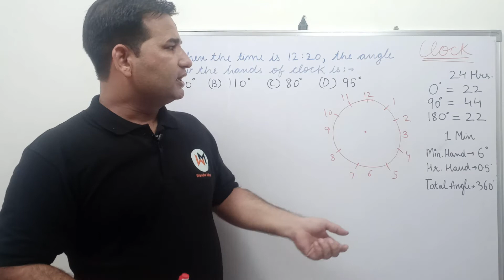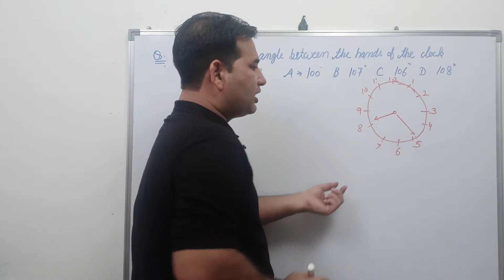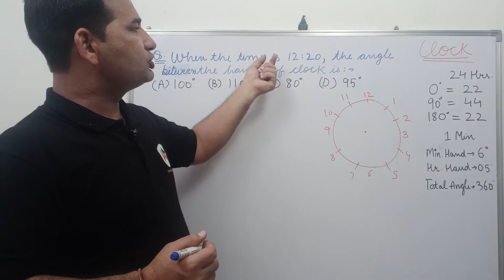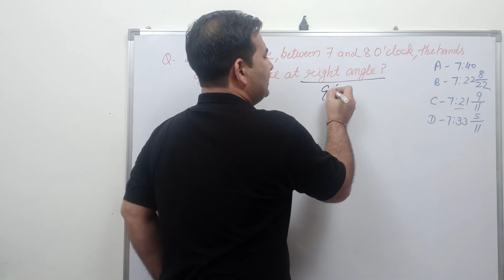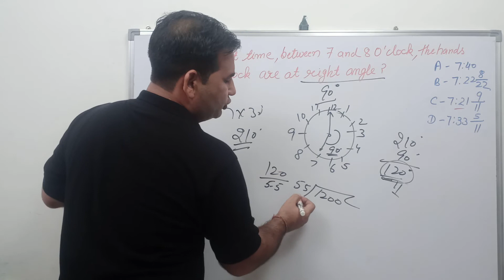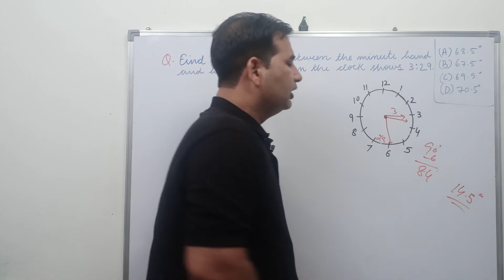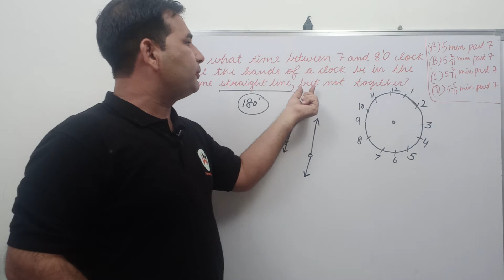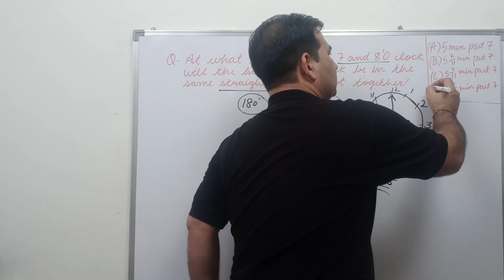NTSE Exam Clock Reasoning by Ravi Sir | Clock Short Trick with Concepts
Clock Test  - Concept and NTSE Questions :- Wonder Mind- NTSE brings a crash course for NTSE aspirants to prepare for NTSE. In this session, Ravi Sir will be discussing Clock Test - Concept and NTSE Questions.  Golden opportunity for NTSE students to revise all your topics and clear you all doubt. Ravi Sir will also discuss tips & tricks to solve questions and will help you revise the topic according to NTSE.